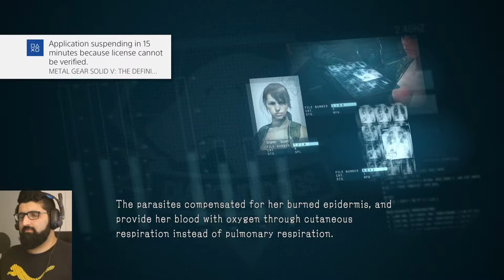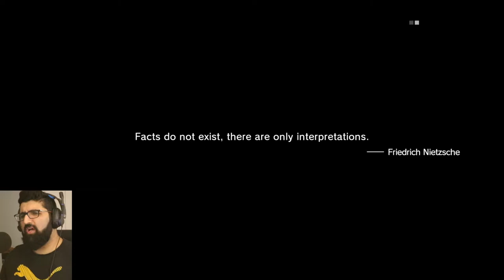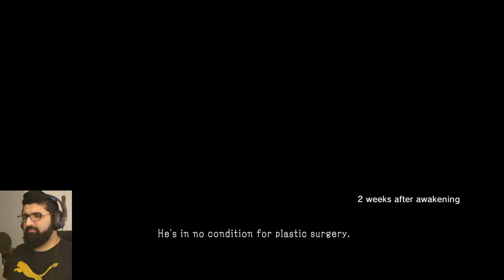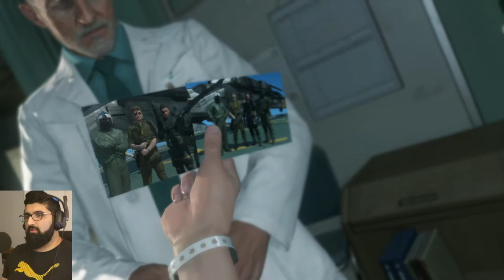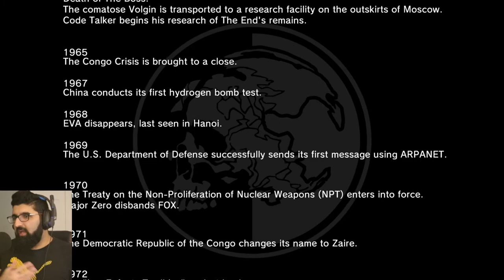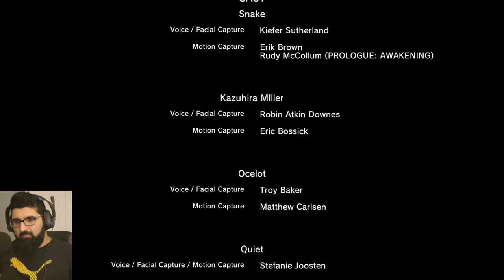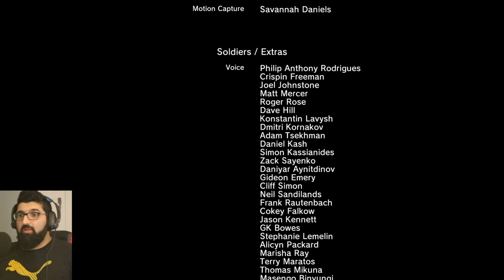The Man Who Sold The World (ENDING) | METAL GEAR SOLID V: THE PHANTOM PAIN | Blind Playthrough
Hey guys, this is going to be my lets play in METAL GEAR SOLID: THE PHANTOM PAIN. I'm super excited for this!

What an insane ending!

Metal Gear Solid V: The Phantom Pain is an open world stealth game developed by Kojima Productions and published by Konami. It was released worldwide for Microsoft Windows, PlayStation 3, PlayStation 4, Xbox 360, and Xbox One on September 1, 2015. It is the ninth installment in the Metal Gear series that was directed, written, and designed by Hideo Kojima following Metal Gear Solid V: Ground Zeroes, a stand-alone prologue released the previous year, as well as his final work at Konami.

Metal Gear Solid V: The Phantom Pain is a stealth game in which players take the role of Punished "Venom" Snake from a third-person perspective in an open world. The gameplay elements were largely unchanged from Ground Zeroes, meaning that players will have to sneak from several points in the game world, avoiding enemy guards, and remaining undetected. Included in Snake's repertoire are binoculars, maps, a variety of weapons, explosives, and stealth-based items such as cardboard boxes and decoys. Following one of the series traditions, The Phantom Pain encourages players to progress through the game without killing, using non-lethal weapons such as tranquilizer darts to subdue enemies. Players may traverse the game world with vehicles such as jeeps and tanks, in addition to traveling on foot or on horseback, and as certain locations are mountainous, occasionally, players can opt to go rock climbing as a shortcut. They may call for helicopter support against enemy soldiers or request airstrikes that can bomb the target area or change the current weather. Snake can call on AI companions—including Quiet, a silent female sniper with supernatural abilities; D-Horse, a horse capable of wearing armor and hiding Snake during travel; D-Walker, a manned, highly agile mobile weapons platform that can provide heavy weapons support; and D-Dog, a wolf pup raised and trained on the new Mother Base to assist him in the field. The companions' abilities and their effectiveness will depend on the player's relationship with them. There is a large emphasis on tactics in The Phantom Pain.